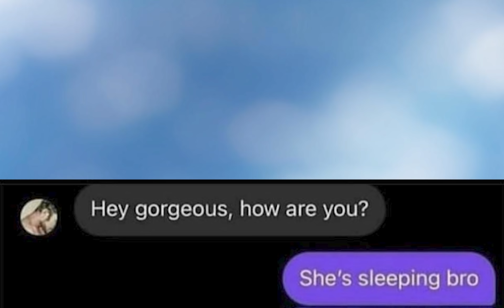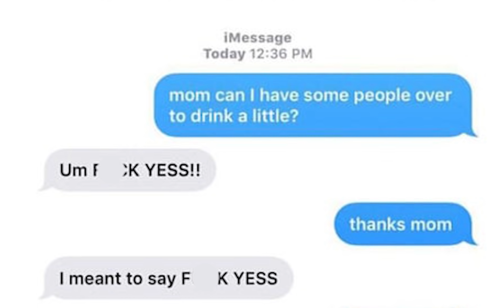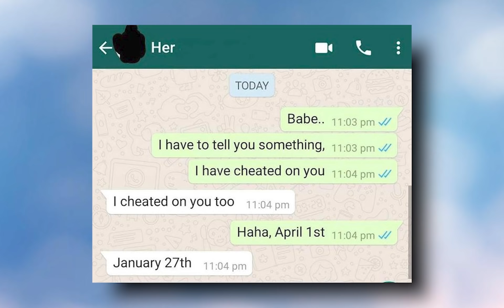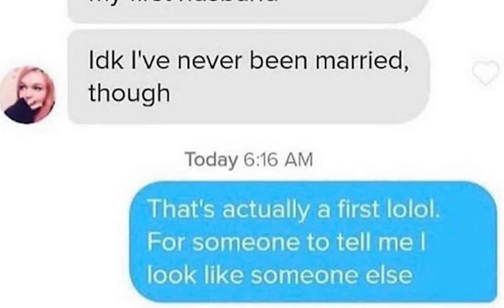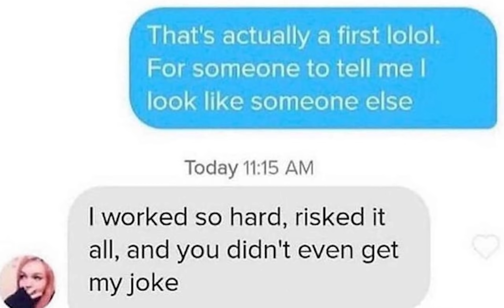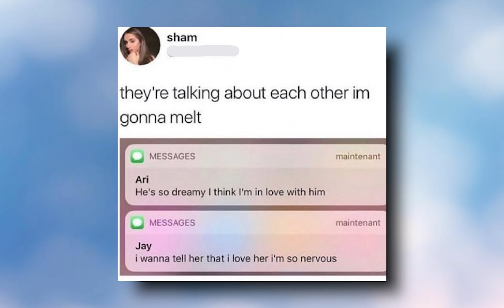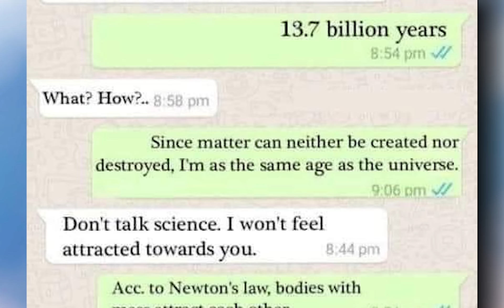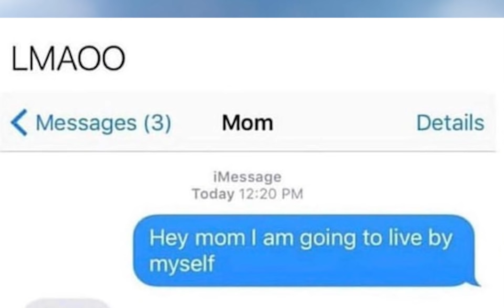r/BadFakeTexts | LOL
Top posts from r/BadWomensAnatomy on Reddit

 r/BadWomensAnatomy Top Posts of All Time - Hope you enjoyed!